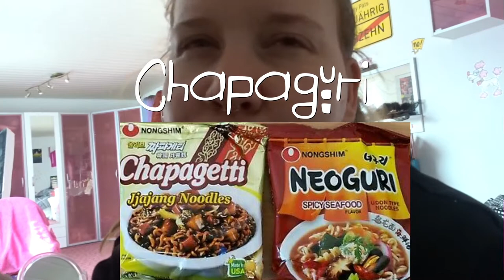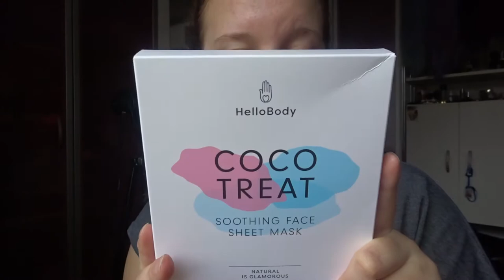Ramen, Arbeit, Videos, Unboxing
Dieses Video eignet sich gut zum abschalten, chillen, nebenher laufen lassen..